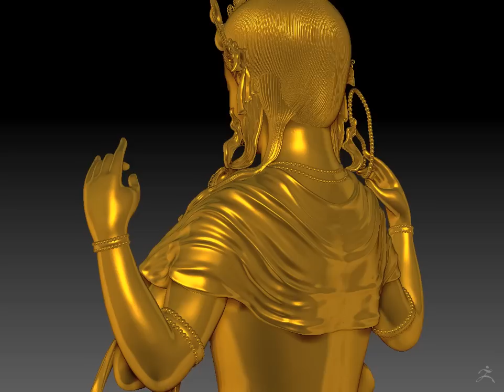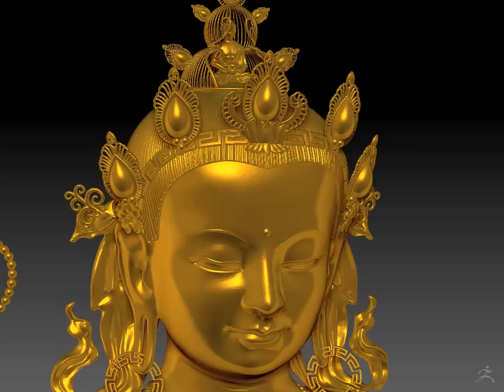Avalokiteshvara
Kadampa Art Project - Avalokiteshvara